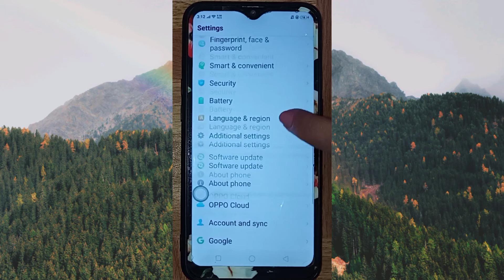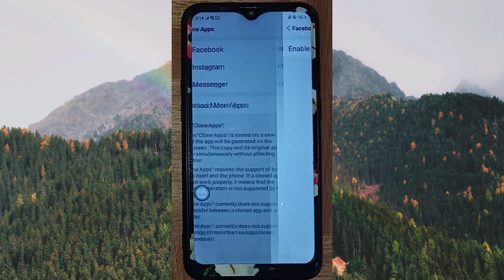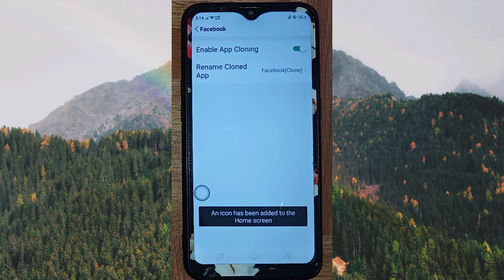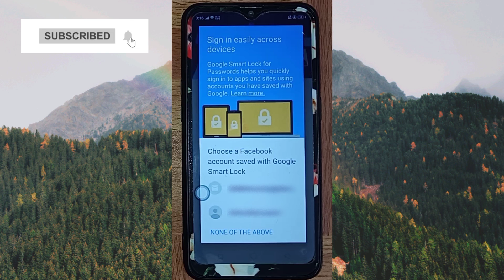How To Clone Apps In Oppo | Vanz Official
How to use two accounts in facebook,messenger and instagram at the same time.

Facebook Page ( Hugot,Patama at Iba pa) - Please Like and Follow